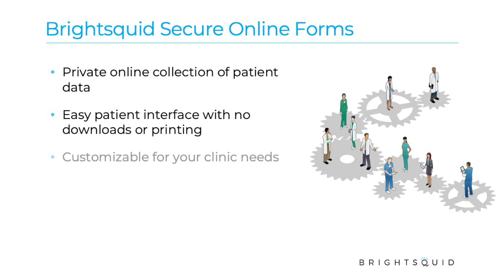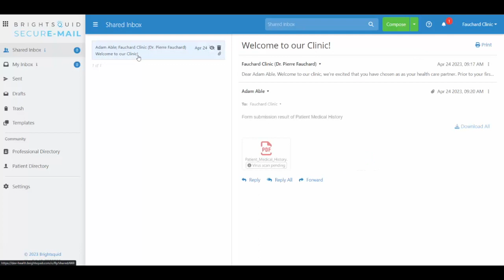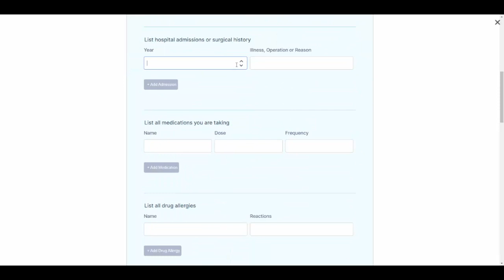Brightsquid Secure Online Forms Tutorial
Learn how to use the forms functionality included in your Brightsquid Secure-Mail account.